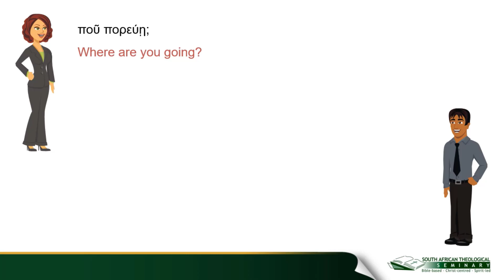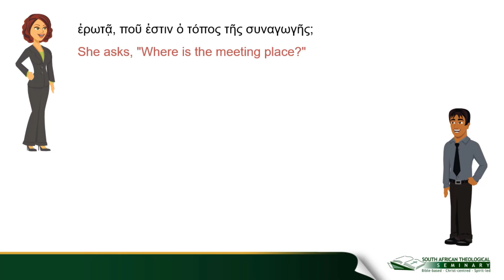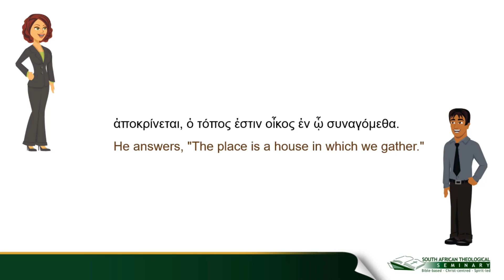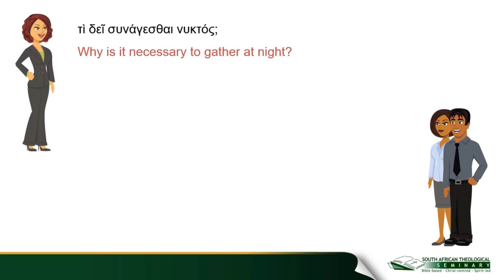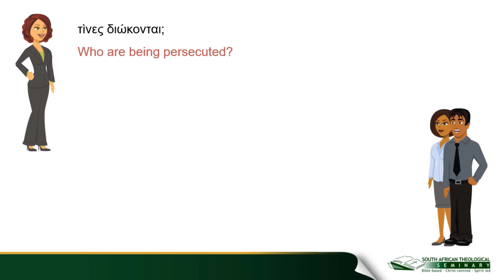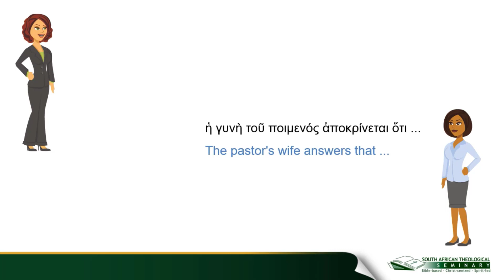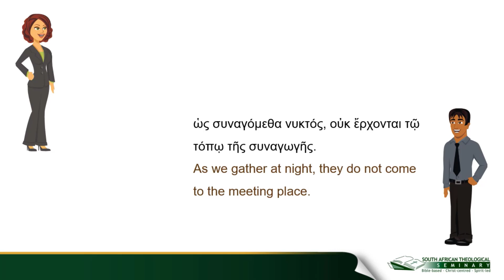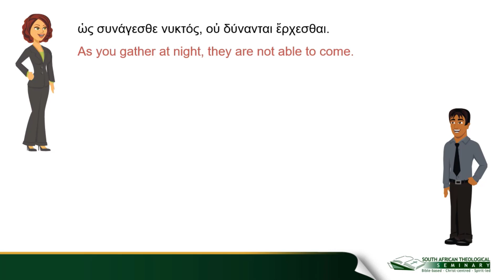Conversational Koine Greek 18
We have been teaching Koine Greek from Bill Mounce's "The Basics of Biblical Greek." In an effort to help our students to develop a feel for the language and to master the vocabulary and grammar, I composed some artificial conversations using the vocabulary and grammar in each chapter of the textbook. These conversations are, therefore, designed as supplements to the textbook and workbook.